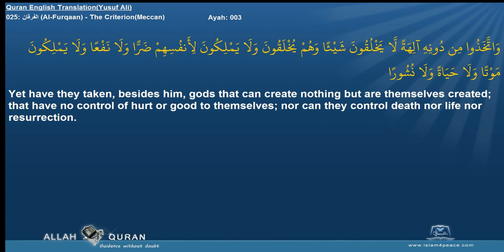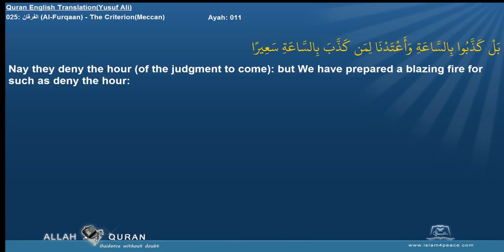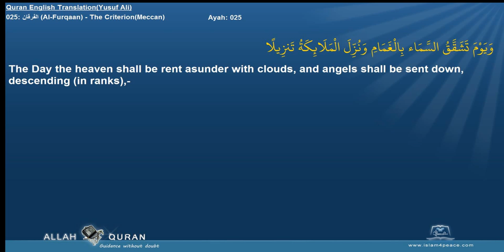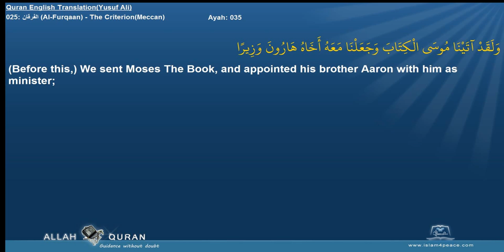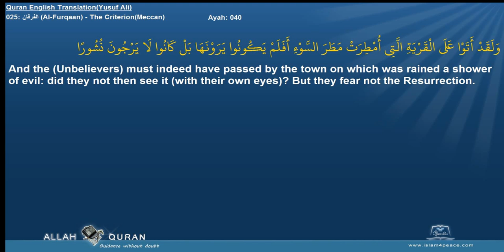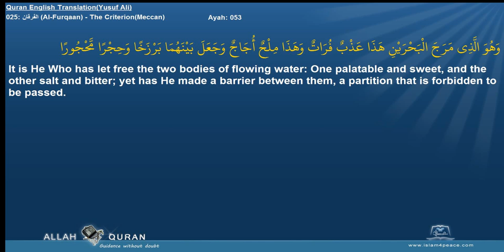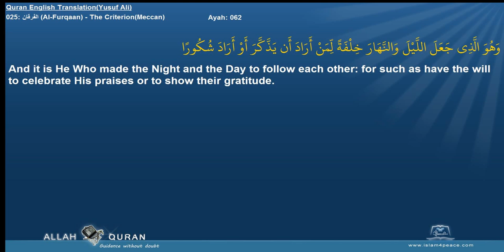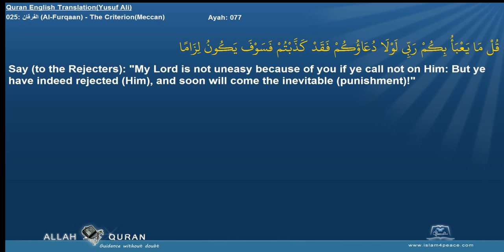Quran English Yusuf Ali Translation 025 الفرقان Al Furqaan The CriterionMeccan Islam4Peace com